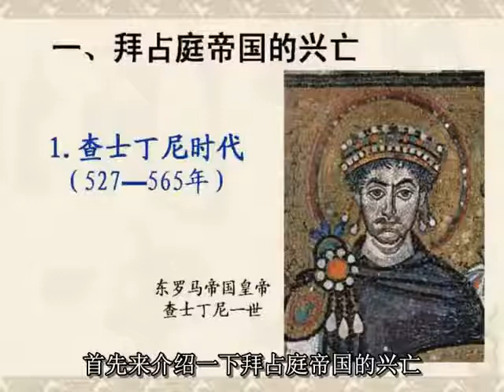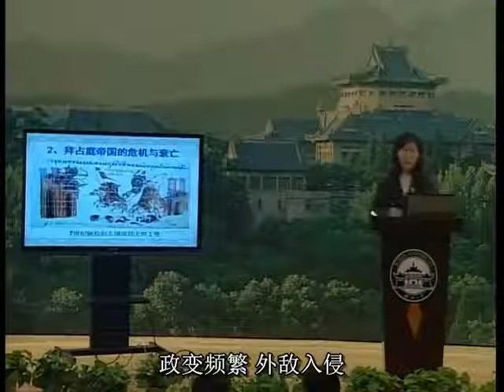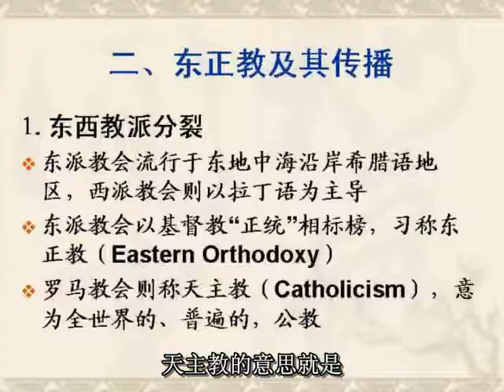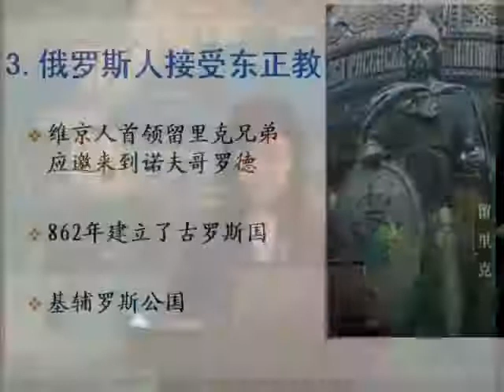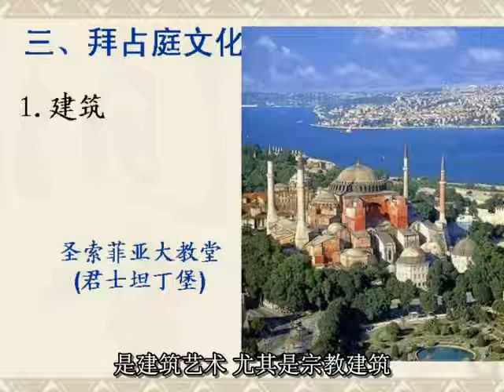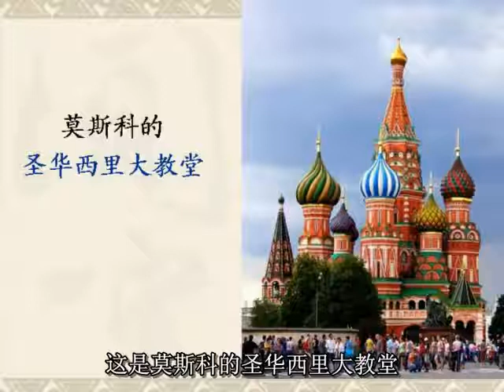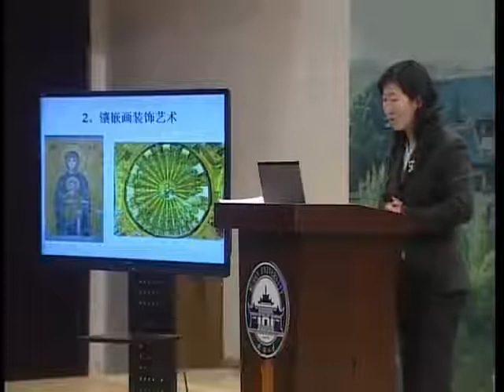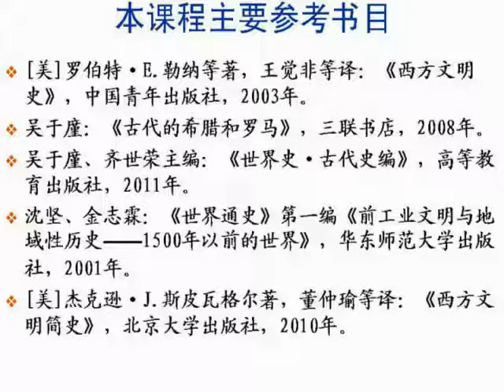0012武汉大学公开课：西方历史的源头 拜占庭文明 网易公开课